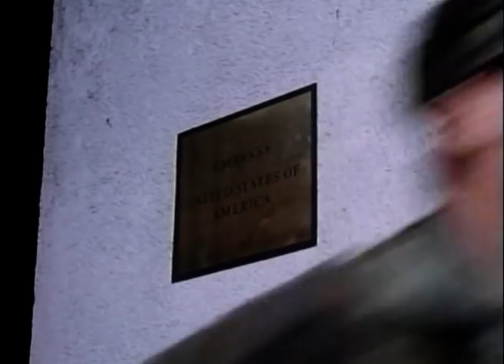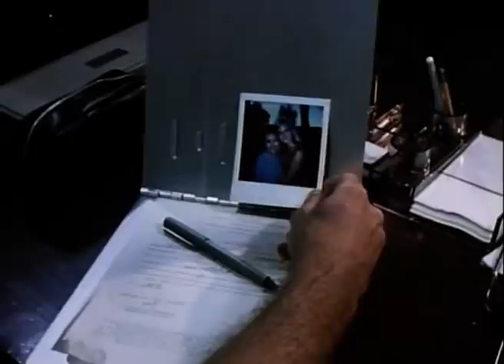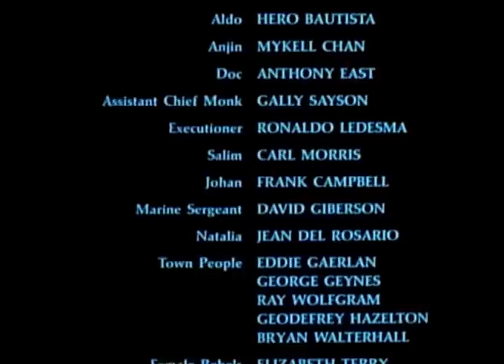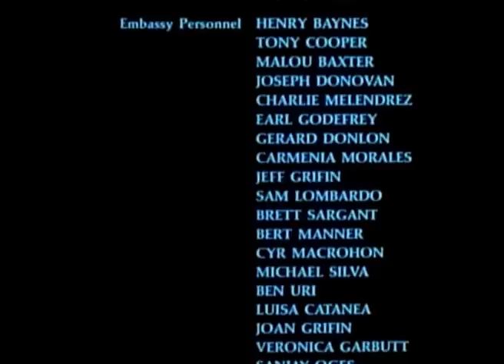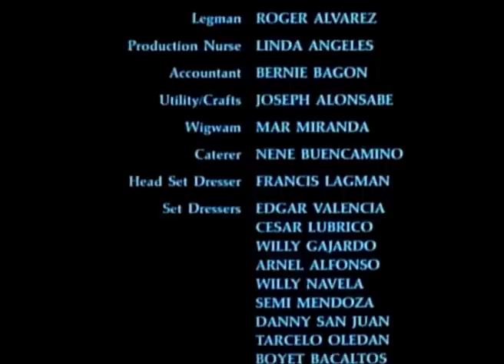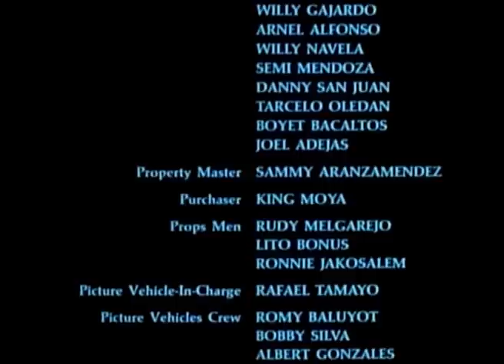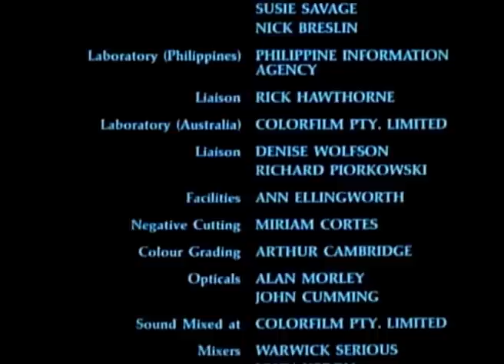Wu Tang Collection - Justicia Fatal (SAVAGE JUSTICE)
Director: Joey Romero
Estrellas: Julia Montgomery, Steven Memel, Ruel Vernal.
La hija de un diplomático estadounidense se ve envuelta en una revolución en un país extranjero.
Haciendo equipo con algunos monjes luchadores, lidera un magnífico ataque contra las fuerzas militantes.
Director: Joey Romero
Stars: Julia Montgomery, Steven Memel, Ruel Vernal.
The daughter of an American diplomat is caught up in a revolution in a foreign country.
Teaming up with some Fighting monks she leads a magnificent attack on the militant forces.